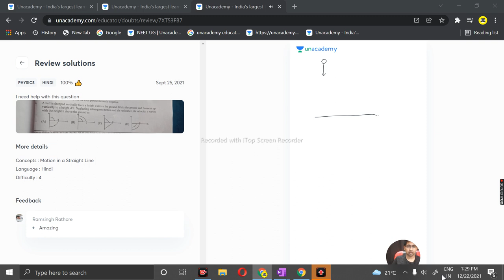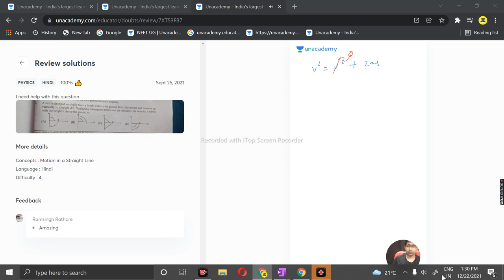A ball is dropped vertically from a height d above the ground h hits the ground and bounces up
A ball is dropped vertically from a height d above the ground h hits the ground and bounces up vertically to a height d/2 . Neglecting subsequent motion and air resistance , its velocity v varies with the height h above the ground as ;